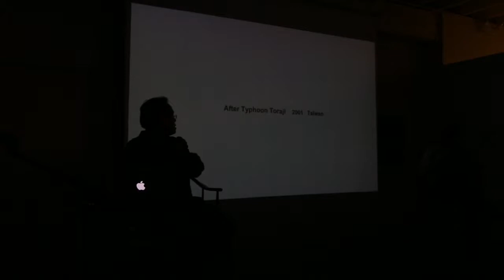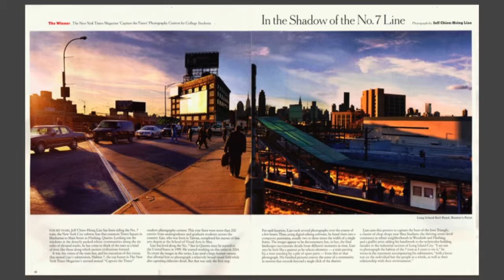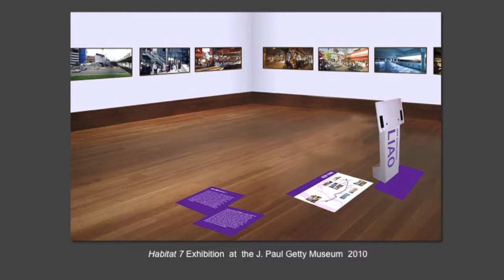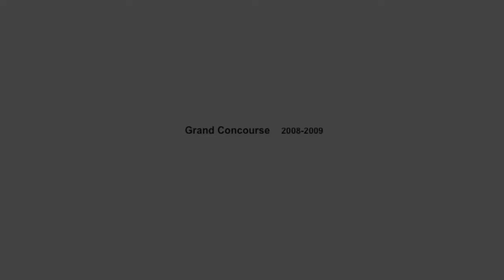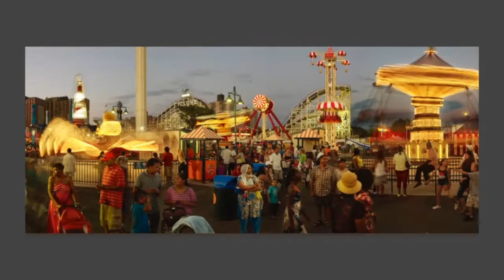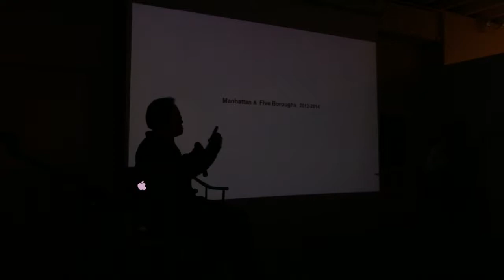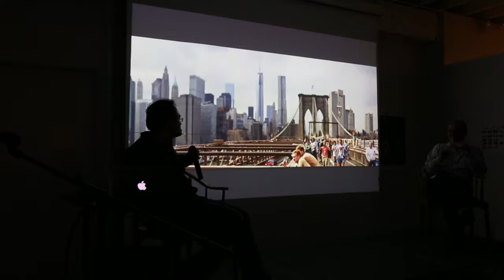Jeff Chien Hsing Liao in Conversation with Sean Corcoran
On Monday, September 29, Sean Corcoran curator of prints and photographs at the Museum of the City of New York joined Jeff Chien-Hsing Liao for a discussion of Liao's new book, "New York". Over the past ten years, Liao has crafted exhilarating panoramas of New York City with painstaking care and technological precision. Shooting primarily with a large-format film camera, then scanning and digitally editing the negatives, he creates enormous, detail-driven panoramas of the social and urban landscape of the city.

"Assembled Realities", an exhibition of Liao’s work curated by Corcoran, opened October 15, 2014.